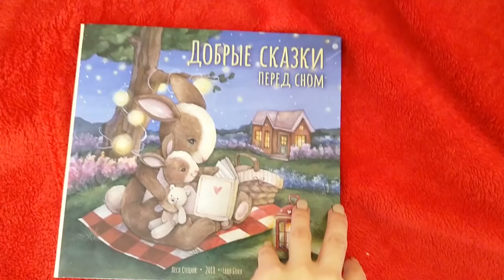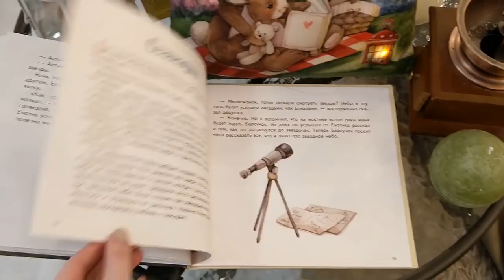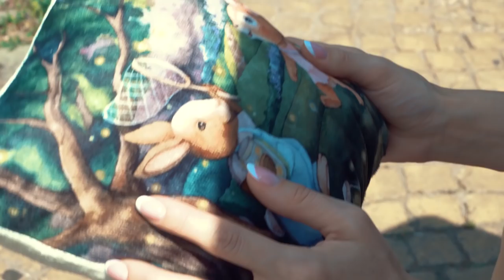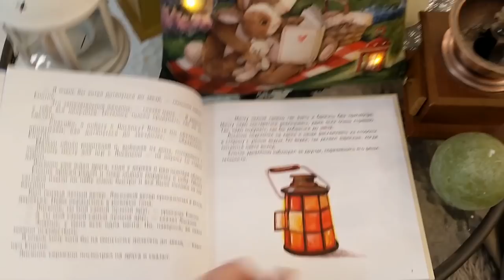Бизнес идея, которая покорит Disney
Как уложить ребёнка спать, чтобы иметь больше времени на работу - именно с этого решения проблемы у нашей участницы выпуска Леси начался ее бизнес проект

Программист по образованию, Леся начала решать проблему стратегически - нужно дать ребёнку что-то тёплое, мягкое и нежное, чтобы заменить мамино присутствие. И Она решила создать мягкий ночник, с красивыми иллюстрациями и нежной подсветкой, с которым можно обниматься и спать всю ночь.

Первый ночник она создала своими руками, как и несколько последующих и вдруг, к ней пришла мысль - а почему бы не выпустить этот продукт на рынок

Сколько ночников удалось продать Лесе меньше, чем за год. Как создавалось производство, сколько понадобилось людей и инвестиций, как удалось выйти на российский рынок. С какими сложностями пришлось столкнуться и какие планы ставит перед собой теперь эта уверенная и сильная девушка - обо всем об этом и не только, в сегодняшнем выпуске

Кроме этого, вы услышите наш с Сергеем бизнес разбор данного проекта и получите много конкретной и полезной информации для развития бизнеса

Чтобы заказать ночник со скидкой -15%, перейдите в Инстаграм магазина и напишите в Директ ЗАЖИГАЛКА код-пароль

По вопросам дилерства - также пишите в Директ Магазина
► GOODNIGHT STORE